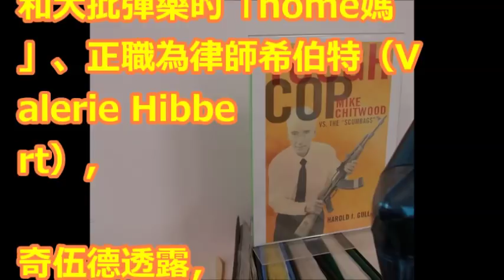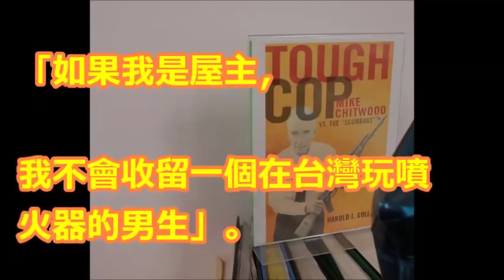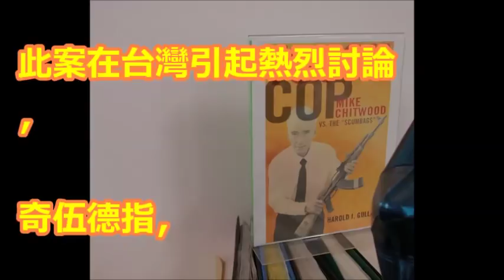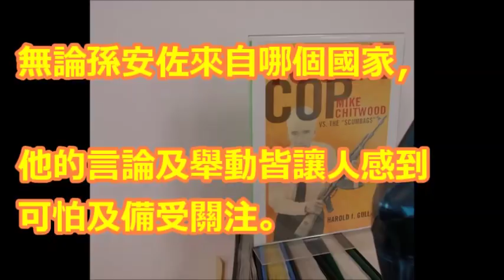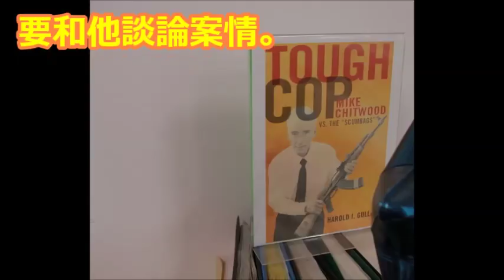孫安佐案今開庭 警長受訪證實律師可能放棄聽證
孫安佐出庭開口喊「想看動漫」引發外界撻伐！李昌鈺笑回：「這句話是有玄機的。」

最新畫面！孫安佐現「聲」：感謝支持我的朋友 警車上雙手上銬”比耶”|記者 謝抒珉 楊成霆 |［LIVE大現場］20180425|三立新聞台